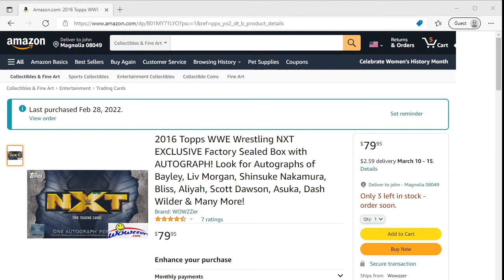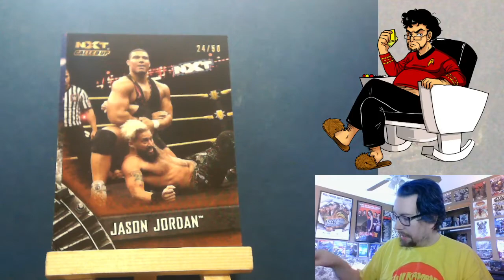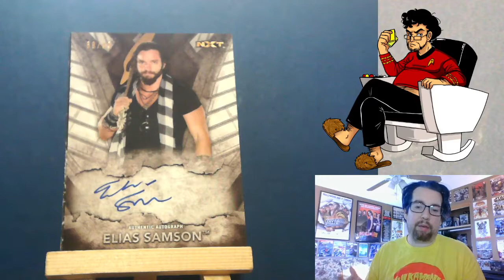2016 Topps WWE Wrestling NXT Card Unboxing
This one is short and sweet, as the product I purchased was misrepresented on Amazon, and while I thought this was a big ass box of cards, there's only 5 cards to run down this time. But one was guaranteed to be an autograph. Was this worth $79.95 for a few six year old cards? Not in the slightest. But reliving the heart of Black and Gold NXT is always a fun time.